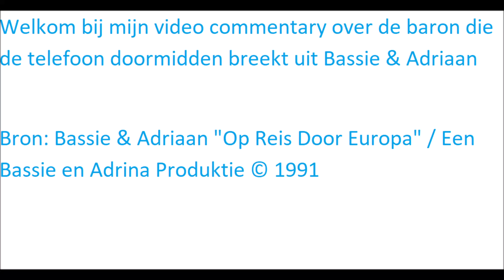Video commentary over de baron die de telefoon doormidden breekt uit Bassie & Adriaan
In deze video geef ik een video commentary over de baron die de telefoon doormidden breekt uit Bassie & Adriaan